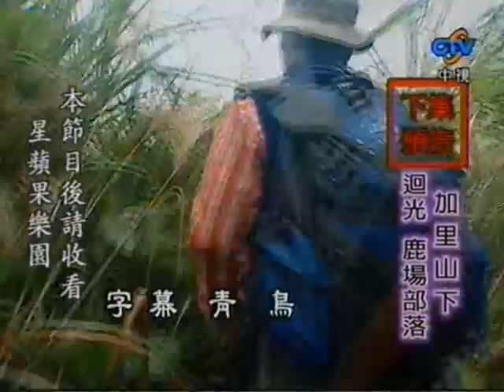MIT台灣誌#244集預告 (MIT Taiwan Documentary #244 Preview)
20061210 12:30 播出第244集
加里山下 迴光 鹿場部落